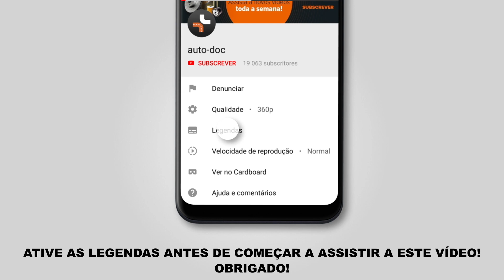Como substituir vela de ignição no SKODA FABIA 1 (6Y5) [TUTORIAL AUTODOC]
Como substituir vela de ignição no SKODA FABIA 1 (6Y5) 1.2 Carrinha 04.2000–12.2007 [TUTORIAL AUTODOC]

Vela de ignição nos automóveis VW Bora Saloon (1J, 1J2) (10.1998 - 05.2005) / VW Golf IV Hatchback (1J) (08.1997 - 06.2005) / SKODA Fabia I Hatchback (6Y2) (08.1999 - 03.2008) / SEAT Ibiza III Hatchback (6L, 6L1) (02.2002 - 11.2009) / SEAT Cordoba II Saloon (6L, 6L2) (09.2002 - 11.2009) deve ser substituído, como regra, de acordo com o seu e o mesmo procedimento.

🔝 Principais marcas que produzem a vela de ignição: BOSCH; RIDEX; STARK; NGK; CHAMPION.

🛠️ As ferramentas de que precisa para substituir vela de ignição:
- massa dielétrica
- lubrificante antigripante de alta temperatura
- chave de vela de ignição №16
- chave de catraca
- chave dinamométrica
- chave de fenda plana
- pé-de-cabra
- toalha microfibra